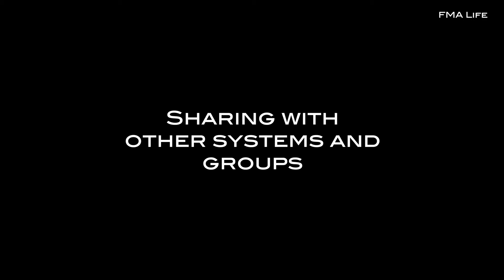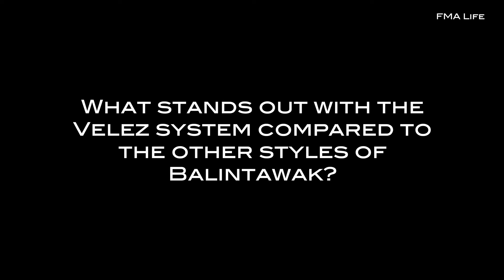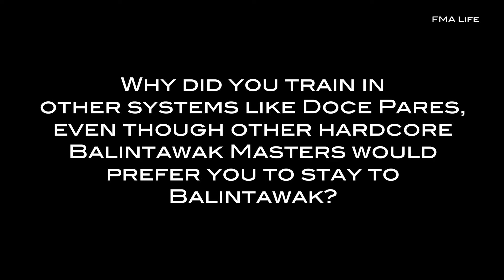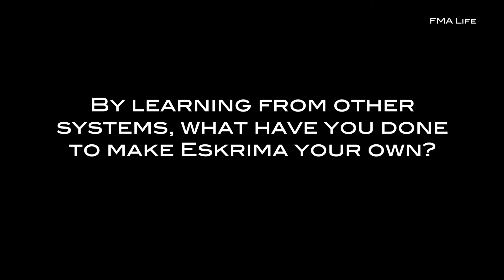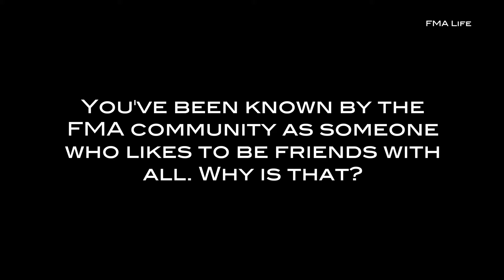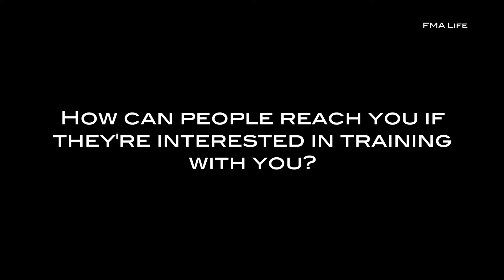FMA Life - Series - Lineage Holders - Master Eugene Nepangue - (WOTBAG) - Balintawak - Velez Lineage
FMA Life presents Lineage Holders The Series, featuring Master Eugene Nepangue - World Original Teovels Balintawak Arnis Group (WOTBAG)

(Episode 5) This FMA Life series shares the Lineage Holders of different systems - their history, their lives, their story…FMA Life

Eugene has trained in the past with: GM Jose “Joe Go” Milan, GM Ramon Franco “Monie” Velez (Eugene's main Balintawak teacher), GM Bobby Taboada, GM Bobby Tabimina, GM Nene Gaabucayan, GM Nick Elizar, GM Eddie Velez, GM Epifanio “Yuli” Romo, Raul Marquez, Zack Taco, GGM Crispulo “Ising” Atillo, GM Dong Cuesta.

Featuring:
IG: @esgrimanati @john_sricharoon_fitness @salmonrhi @niwlrae

Produced by:
Bobby Torres
Filmmaker, Photographer, Martial Artist

Train with Master Eugene Nepangue:

MeetUp.com/Eskrima/Events
Meetup Host/Organizer: Earlwin - IG: @niwlrae